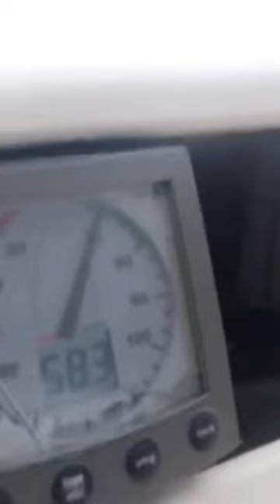Sailing Through A 60 Knot Squall!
Most people think that sailing is all about sun, warm weather, and freedom. Well, that’s most of the time. Sometimes, however, a crazy squall, or small storm, comes across your path and you just have to hold on!